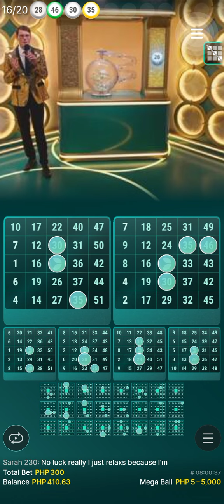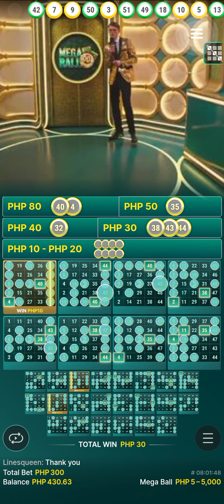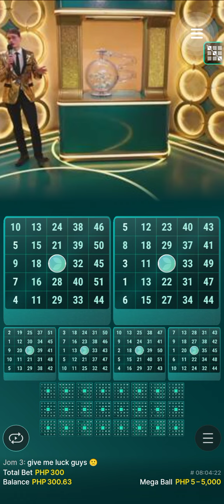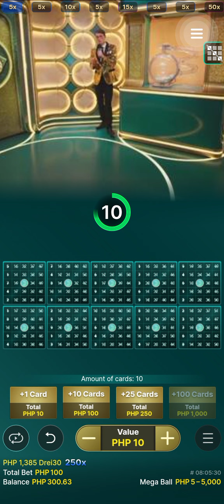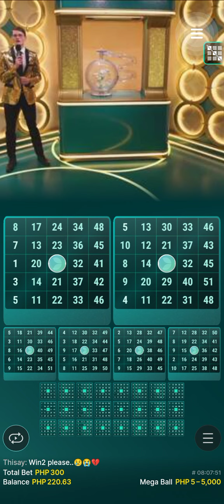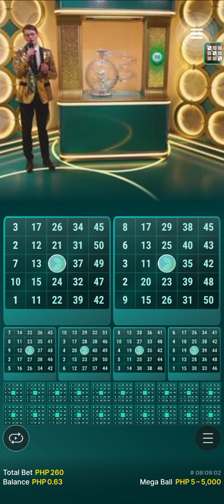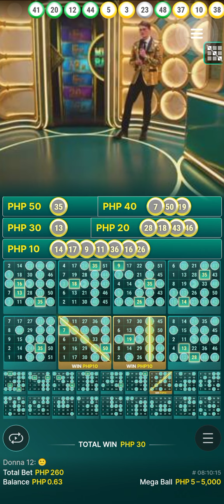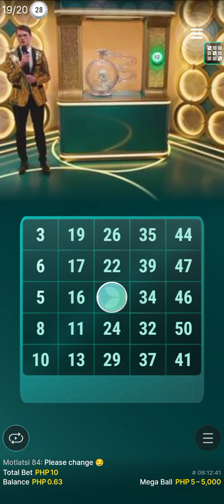MEGA BALL (10 VALUE BETS)